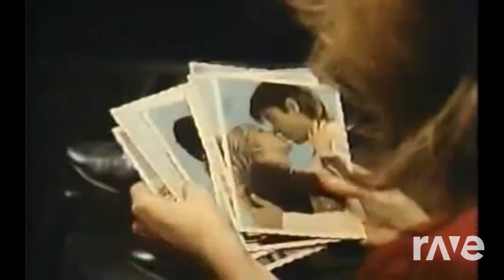Metro Of The Flies - Iron Maiden & Berlin | RaveDj